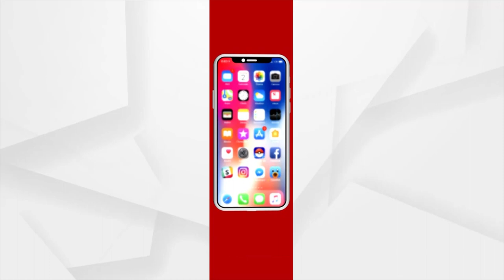ଭାରତ-ଦକ୍ଷିଣ ଆଫ୍ରିକା ଟେଷ୍ଟ ସିରିଜର ଦ୍ଵିତୀୟ ଟେଷ୍ଟ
ଆଜିଠୁ ଆରମ୍ଭ ହେବାକୁ ଯାଉଛି ଭାରତ-ଦକ୍ଷିଣ ଆଫ୍ରିକା ଟେଷ୍ଟ ସିରିଜର ଦ୍ଵିତୀୟ ଟେଷ୍ଟ । ଏହି ମ୍ୟାଚ ଜୋହାନ୍ସବର୍ଗରେ ଖେଳାଯିବ ।